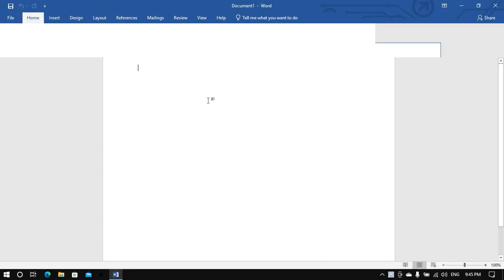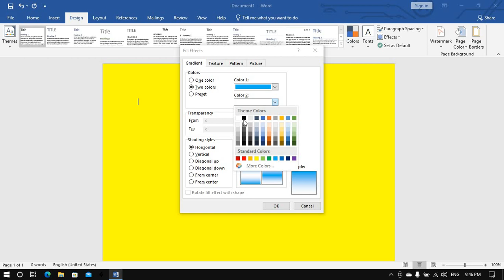page color changing in ms word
In this video, you are going to learn about page color changing in ms word.

Checkout our full video to get more information in detail.

Keep watching our channel and support us!!

For more regular updates, click on the bell icon.

We enhance your skills through our videos.